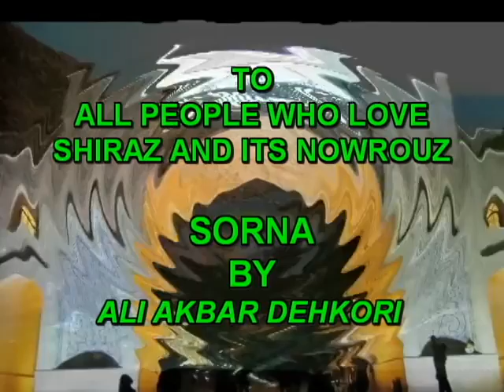shiraz and nowrouz music , sorna by dehkordi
A short video clip of my version of shiraz ( in Iran), which include sorna played by "Ali Akbar Mehdi Pour Dehkordi" (Died 2010). This music has been played at the biginning of each new years  to herald  Nowrouz in Iran.